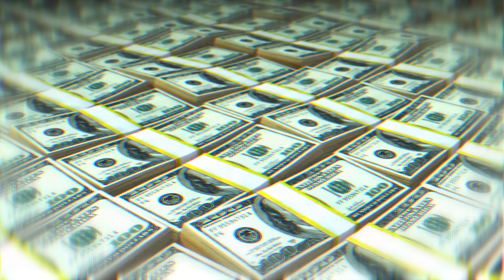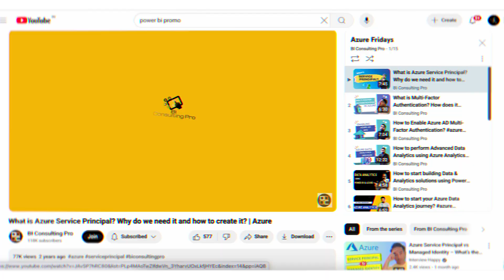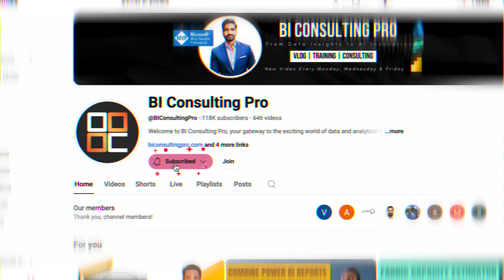How Anyone Can Make a Career in Data & Analytics | 4 Skills You Must Learn Before Microsoft Fabric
Data & Analytics is one of the fastest-growing fields — but where should you start?
In this video, we explain the 4 core skills every aspiring data professional must master before moving on to Microsoft Fabric.

What this video covers:
✅ 4 essential skills for Data & Analytics
✅ SQL – the must-learn database language for working with data
✅ Power BI – the BI solution to visualize and share insights
✅ Python – the go-to programming language for data analysis
✅ Azure – the cloud platform powering enterprise-scale data solutions
✅ Why mastering these prepares you for Microsoft Fabric
✅ Where to start learning (links to our full training series)

Key Takeaways:
💡Learn SQL to work directly with data
💡Master Power BI for analytics and visualization
💡Use Python for advanced data analysis
💡Understand Azure to work with cloud-based enterprise data
💡Once you’ve mastered these, move on to Microsoft Fabric for the complete modern data platform